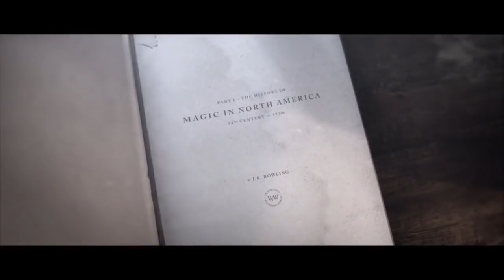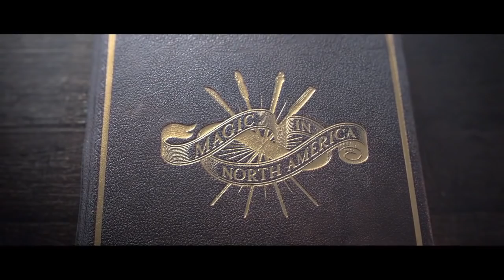[ซับไทย] Pottermore reveals ‘History of Magic in North America’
Four new pieces of writing by J.K. Rowling are coming to Pottermore this week.
This clip video original upload from Entertainment Weekly
ส่วนที่ 1 ศตวรรษที่ 14 - 17 อ่านแปลไทยได้ที่
Studio: Warner Bros.
Client: Pottermore
Director: Andy Hall
Art Director: Max Ulichney
Designers: Yi Jen Liu, Michael Realth, Henry DeLeon, Leanne Dare, Lyn Cho
Illustrator: Patrick Arrasmith
Copywriter: Jeff Dinsmore
CG Artists: Rie Ito, Jose Limon, Manny Guizar, Adam Carter, Lindsey Butterworth, Tom Gurney, Abel Salazar, Wendy Klein, Andy Byrne, Vivian Su, Joao Rosa, Tim Kadowaki, Lily Morgan, Ian Ruhfass, Josephina Kang
Lead Compositor: Shahana Khan
Compositor: Maciek Sokalski
Producer: Lusia Boryczko
Head of Production: Kim Christensen
Executive Producer: Belinda Blacklock
Managing Director: Jennifer Sofio Hall
Editorial: JAX
Creative Director: Scott Goldman
Editor: Rodney Newman